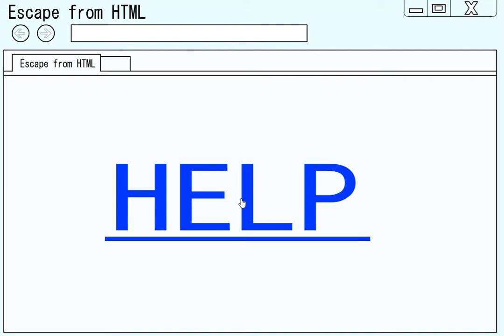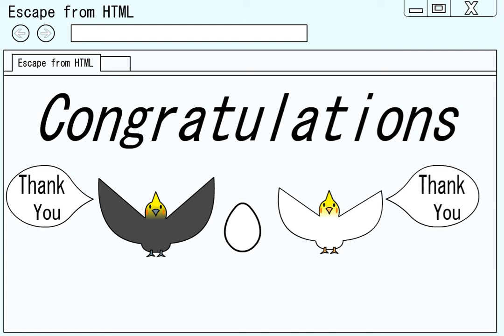[Yeahm's Game] Escape from HTML Walkthrough